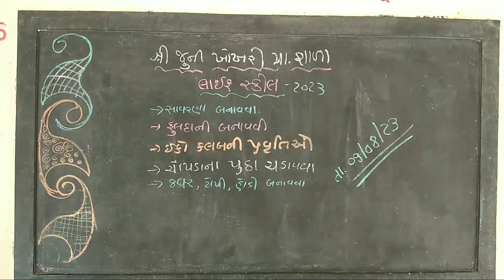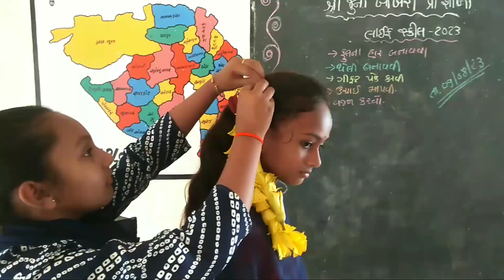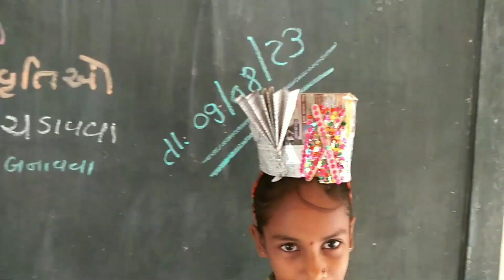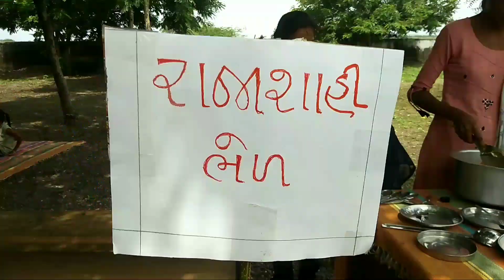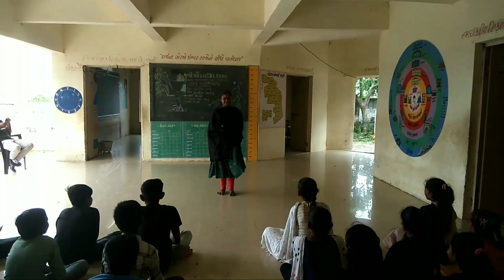life skill 2023